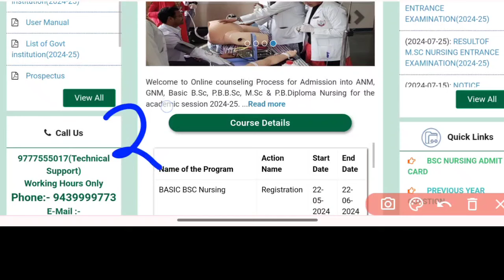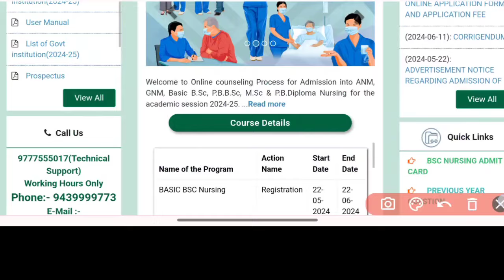🔴BSC NURSING EXAM RESULT କେବେ❓କଣ ପାଇଁ RESULT ଆସିବା LATE ହେଉଛି❗BSC NURSING ENTRANCE EXAM RESULT🧾